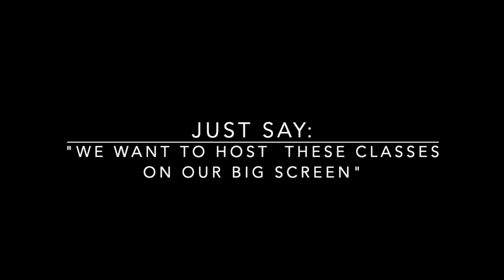Virtual Zumba Gold LIVE on Big Screen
In this video Elizabeth Moakler sits down with a student to discuss her Virtual Zumba Gold classes. Adele enjoys the LIVE classes 3 times per week with friends in her active adult community on the big screen.

To stream these classes to your community's big screen, just send an email to . Say, "We want to HOST Zumba Gold on our big screen".